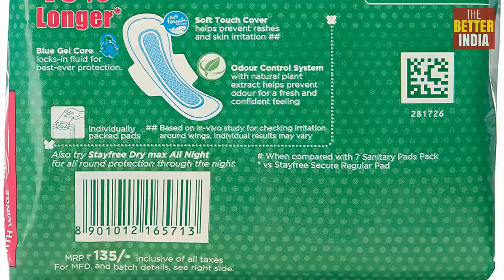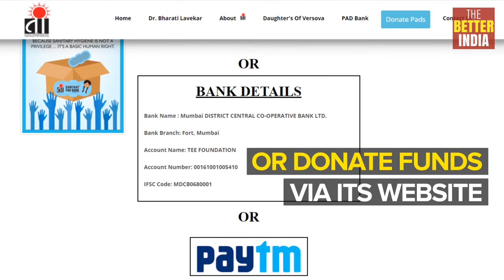Sanitary pads have gone digital!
TEE Foundation believes access to safe and hygienic menstrual products are a basic human right. That’s why they’ve launched Sanitary Pad Banks where supporters can donate sanitary pads and money to ensure women and girls in tribal areas have access to proper menstrual care. Donations can be arranged by drop-off at their Mumbai office or via their